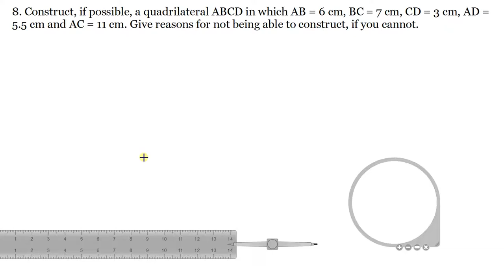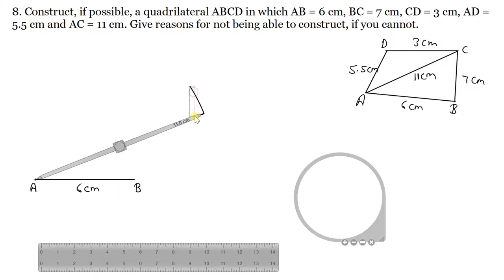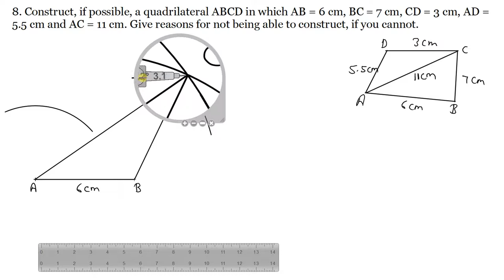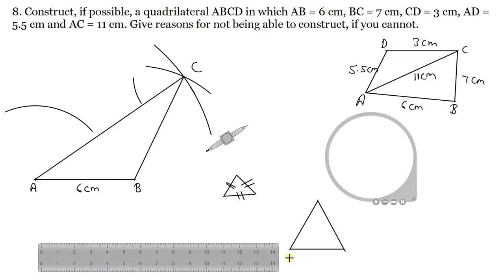Q.8 - Exercise 18.1 - Chapter 18 - Practical Geometry (Construction of Quadrilaterals) RD Sharma 8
8. Construct, if possible, a quadrilateral ABCD in which AB = 6 cm, BC = 3.7 cm, CD = 5.7 cm, AD = 5.5 cm, and BD = 6.1 cm. Give reasons for not being able to construct it, if you cannot.